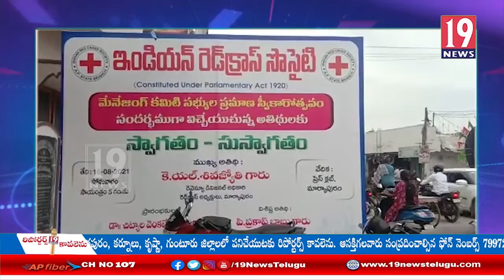సమాజంలోని ప్రజలకు సేవలందించడమే రేడీక్రోస్ ముఖ్య లక్షమ్ - లక్షిమి శివజ్యోతి